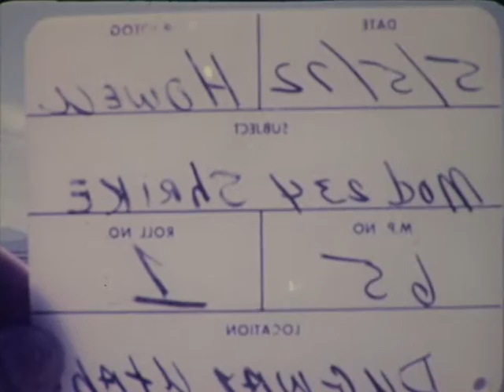F 1930 Ryan Model 234 Firebee Drone RPV Footage and C-130